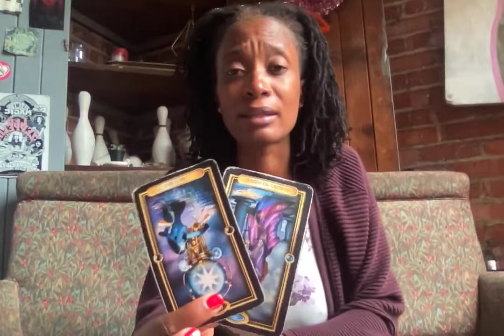Libra Fighting With Knives!! 🔪🔪 | July 2021 Tarot Card Reading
A Very Delicate Situation!

Tarot Deck : Morgan-Greer
Oracle : Wisdom of the house of Night
Archetype Cards : by Caroline Myss